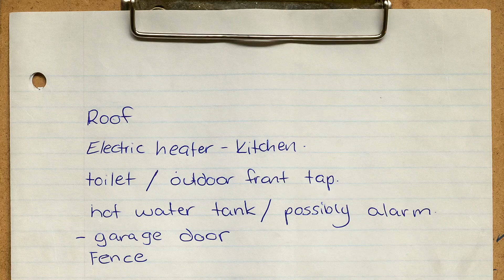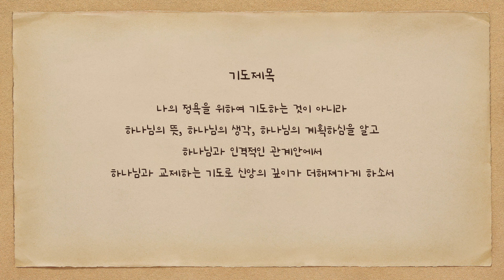2022-01-16 AIM HIGH 청소년부 주일 예배 | HOLY LIGHT 성광교회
2022년 1월 16일
AIM HIGH 청소년부 주일 예배
에임하이 겨울영성훈련 3주차

찬        양 : 이찬영 목사, 이정대 전도사, 박상진 전도사
설        교 : 이찬영 목사
본        문 : 야고보서 5장 13절
제        목 : 다시 기도하고, 다시 찬양하라